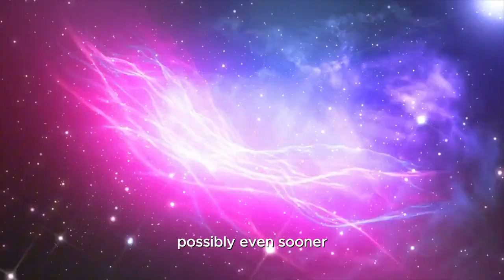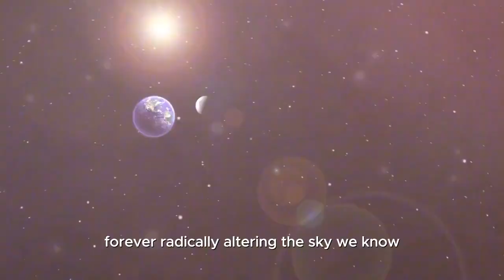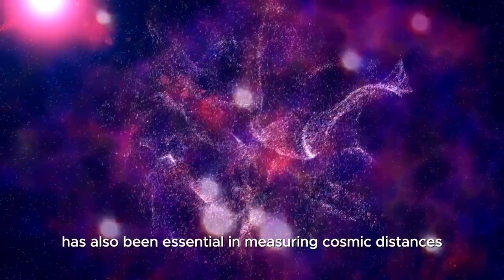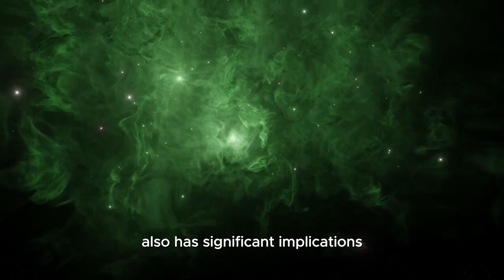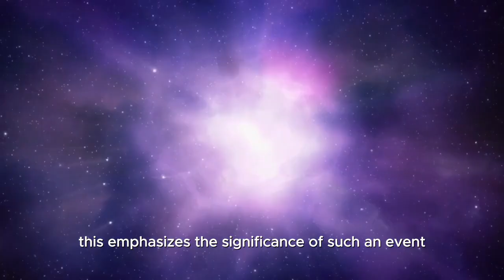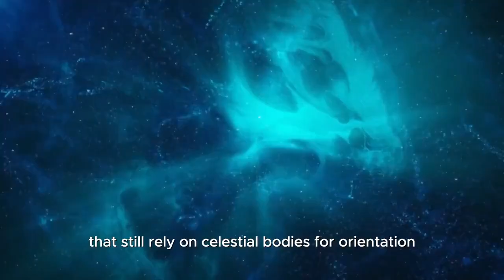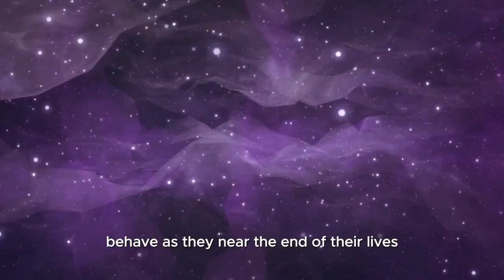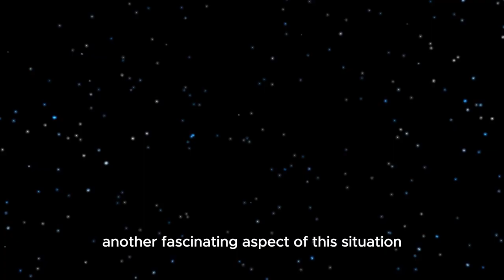Neil deGrasse Tyson “Polaris Just EXPLODED and Something TERRIFYING Is Happening”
In a shocking revelation, astrophysicist Neil deGrasse Tyson discusses the recent explosion of Polaris, the North Star, and the implications this event holds for our universe. What does this catastrophic event mean for Earth and the night sky? Join us as we dive into the science behind this explosion and explore the potentially terrifying consequences that could unfold.

🔍 In This Video:

An explanation of what happened to Polaris
Insights from Neil deGrasse Tyson on cosmic events
The impact of stellar explosions on nearby systems
What this means for our understanding of stellar life cycles